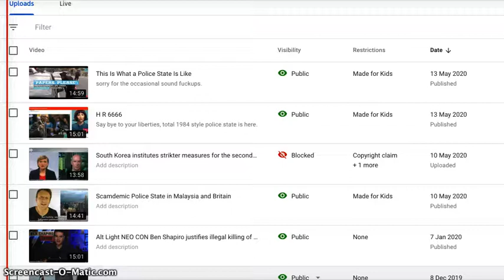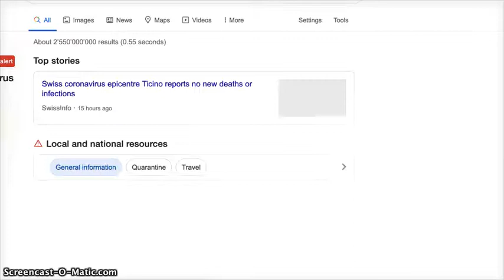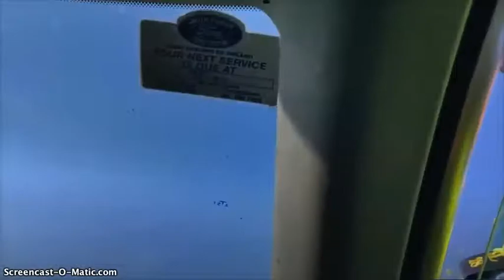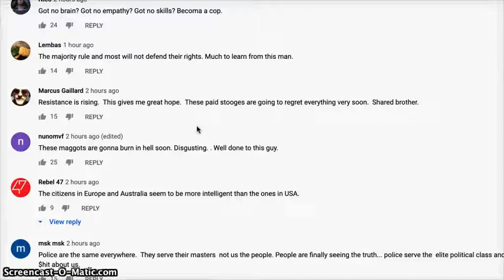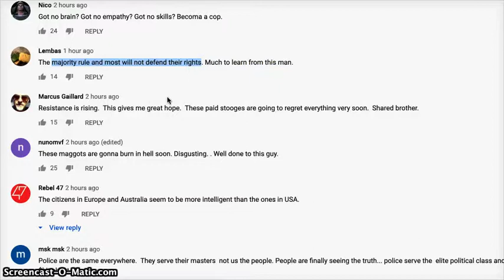Irish guy stands up to police state